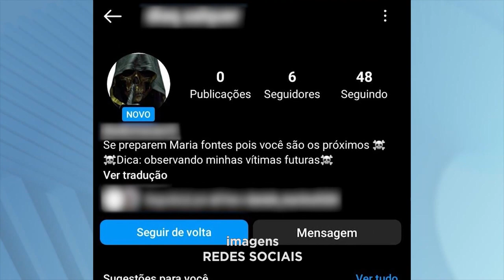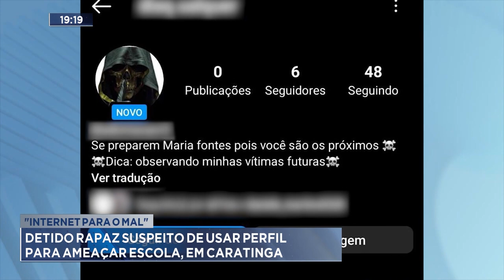Internet para o Mal: Detido Rapaz Suspeito de Usar Perfil para Ameaçar Escola, em Caratinga.